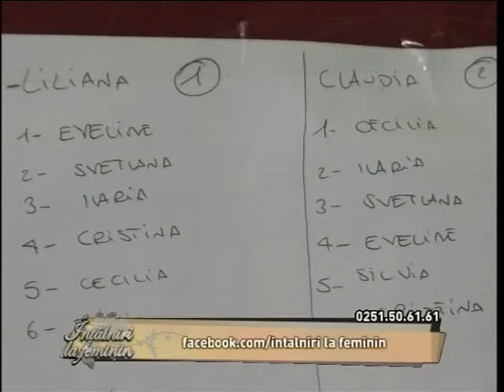Intalniri la feminin - 13 noiembrie 2014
Invitati:
Liliana Larisa Craciun - stilist, consultant imagine
Nicoleta Nitipir - make-up artist si hair-stylist
Ionela Dumitru - designer torturi
Roberta Crintea - solista a Ansamblului Folcloric Profesionist "Doina Gorjului".